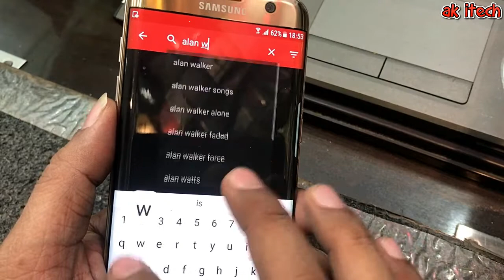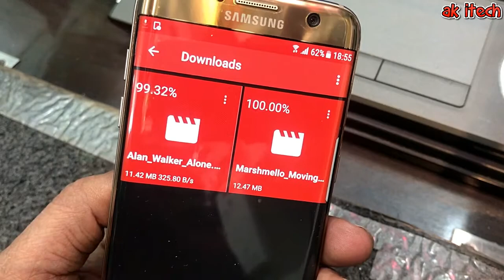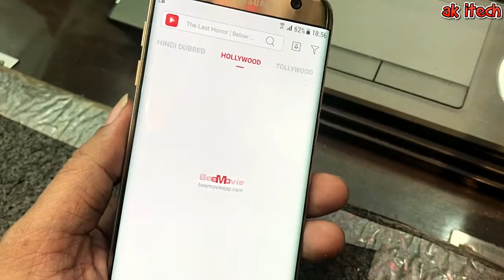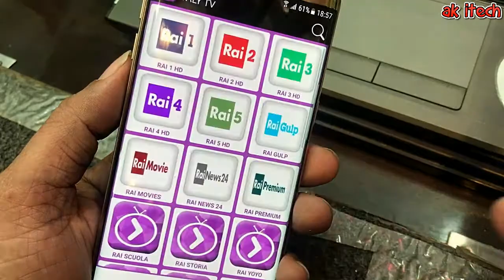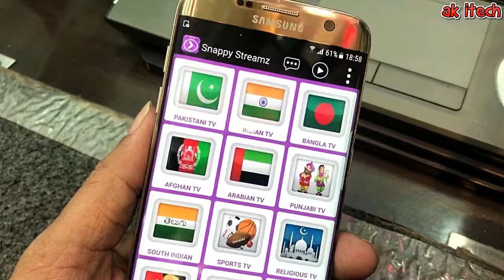3 HIDDEN Android Apps - Not in Play store 2017-NO ROOT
3 More HIDDEN Android Apps - Not in Playstore
In this video let us check out 3 more some secret or banned applications for our android devices which are not there in the Google Playstore.